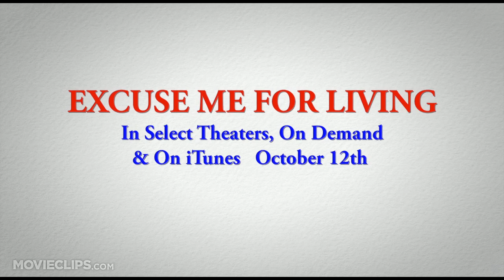Excuse Me for Living Movie CLIP 1 (2012) - Tom Pelphrey, Christopher Lloyd Movie HD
A charming, suicidal druggie must obey his rehab-clinic's demand to lead a seniors men's group or face incarceration and lose the love of his psychiatrist's daughter.

Director:
Ric Klass
Ric Klass
Ric Klass
Ric Klass

Producer:
Donna McKenna
Ric Klass
Ric Klass
Mark Tocher
Ric Klass
Ric Klass
Mark Tocher

Writer:
Ric Klass
Ric Klass
Ric Klass
Ric Klass

Cinematographer:
Chase Bowman

Composer:
Robert Miller